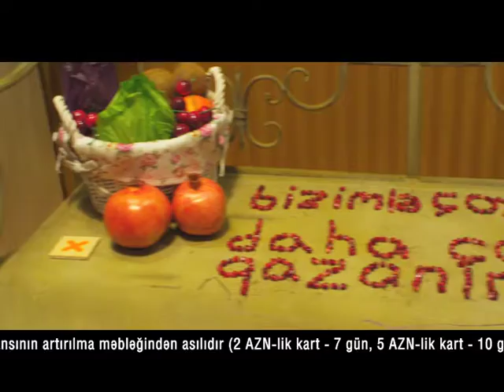Nar Mobile Motion Control Commercial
Production Company: Sarke Studio